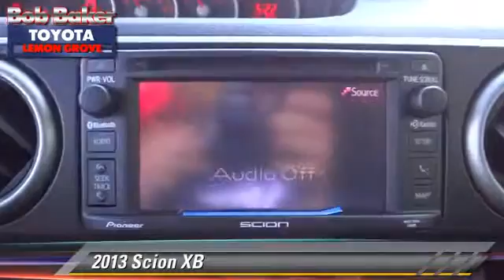Bob Baker Toyota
6800 Federal Blvd near San Diego La Mesa Spring Valley Broadway Heights Redwood Village National City El Cajon CA 91945

[DFIN:3:2811077:I:4072:FD60E4B1:fa23ec60991f9931ce56325cf1b25a0e]